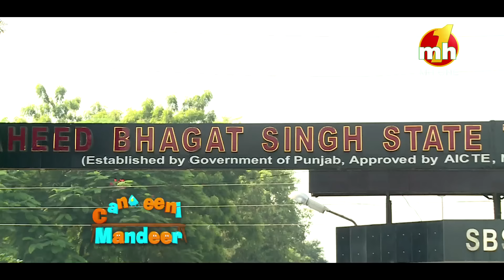Canteeni Mandeer || Ravneet || SBS College Of Engineering & Technology, Ferozepur || MH One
Canteeni Mandeer || Ravneet || Shaheed Bhagat Singh College Of Engineering & Technology (Govt College), Ferozepur || Latest Episode || MH One